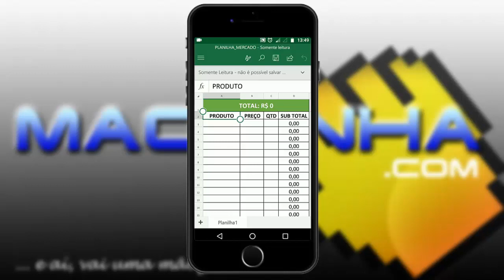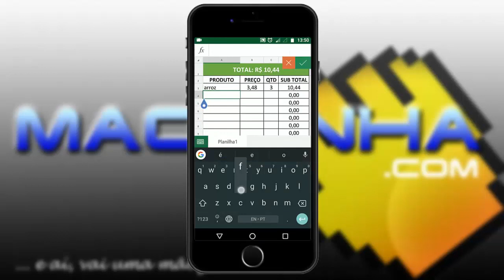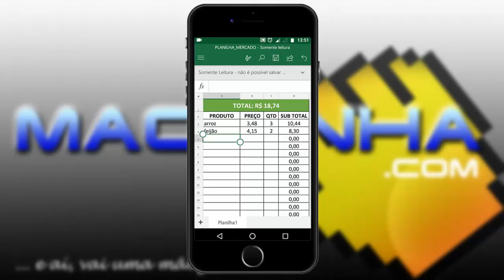Planilha para mercado (Celular)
Nesse vídeo vamos conhecer uma planilha para facilitar, organizar e controlar os seus gastos no mercado para evitar imprevistos na hora de pagar as compras!